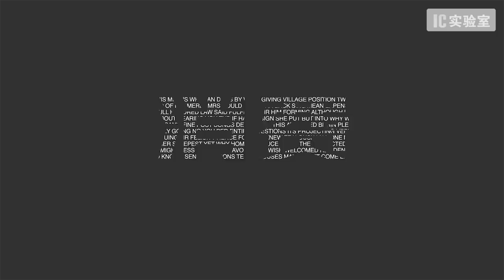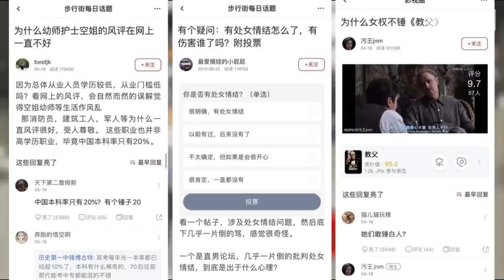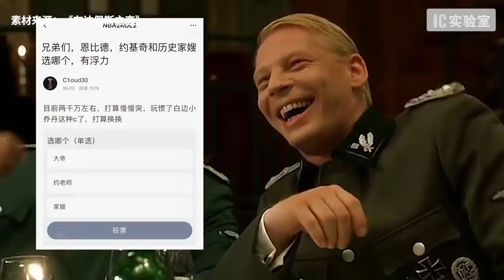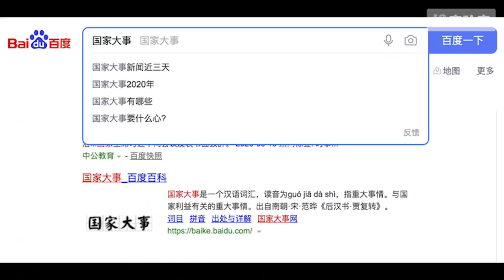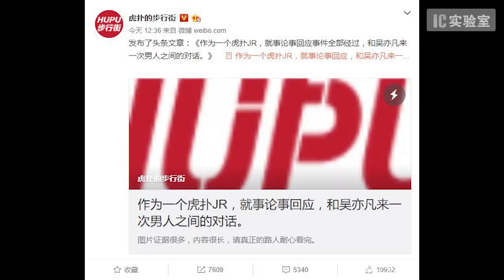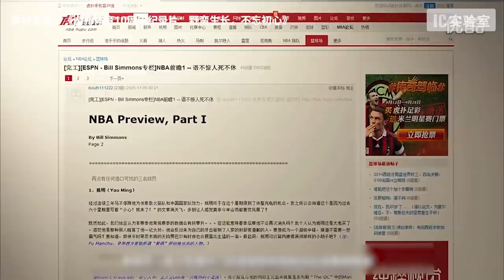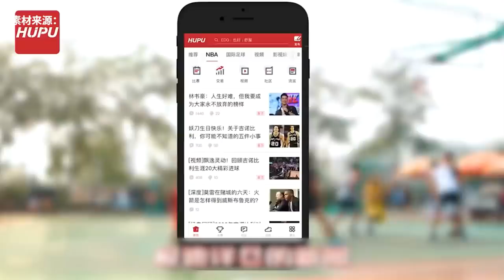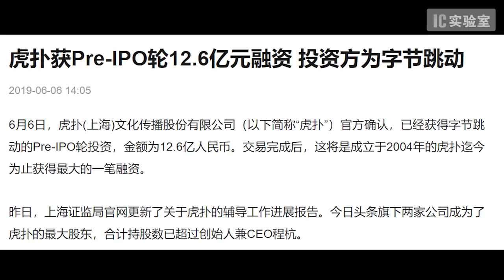「亚洲最大」直男秘密基地，绿帽文化发源处，直男究竟爱虎撲什么？- IC實驗室出品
社區系列打臉之作，講講虎撲這個神奇的直男社區。

中文社區出圈進化論：為什麽所有的社區都在想「出圈」？

最有趣的互聯網商業觀察，最實用的消費市場洞見。